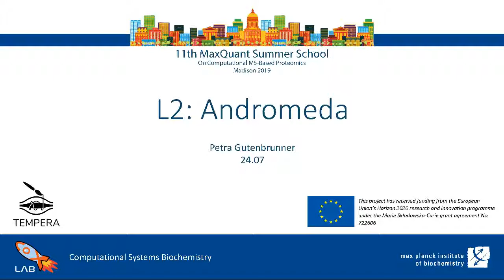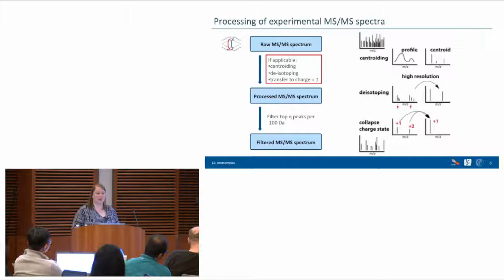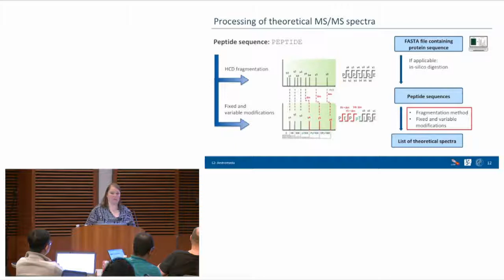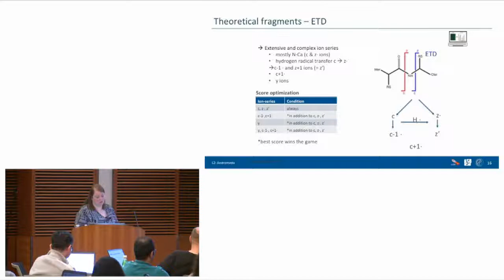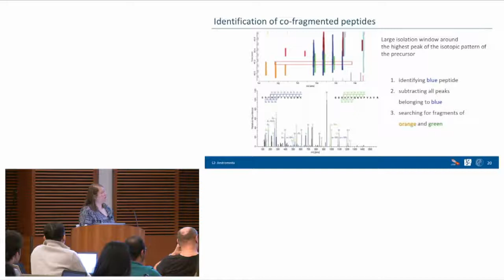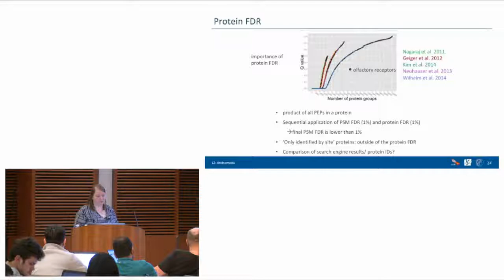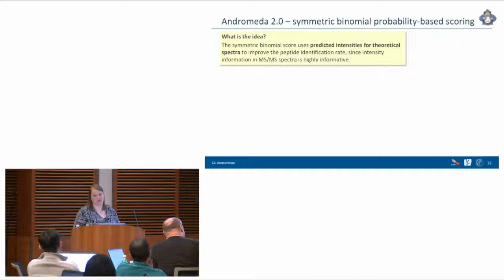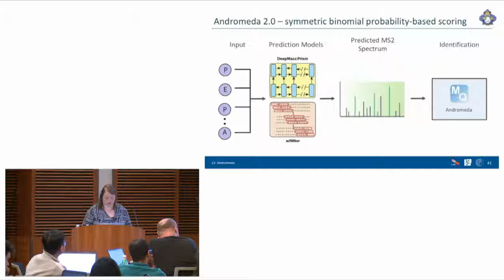MQSS 2019 | L2: Andromeda | Petra Gutenbrunner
A key ingredient of MaxQuant is the Andromeda search engine, which calculates a probability-based score for peptide spectrum matches comparable to the Mascot search engine. In this lecture, we will discuss the underlying search strategy as well as more advanced topics regarding the identification of peptides and protein assembly. We will illustrate how MaxQuant processes raw data and assigns identification scores for modified, unmodified and co-fragmented peptides. Furthermore, we will discuss the posterior error probability and how MaxQuant calculates peptide and protein false discovery rates ensuring high-confidence spectra interpretation. Additionally, we want to introduce Andromeda 2.0, which supports two new scoring methods. The symmetric binomial score, which uses intensities predicted by a conventional and deep learning model and the tag-based scoring.